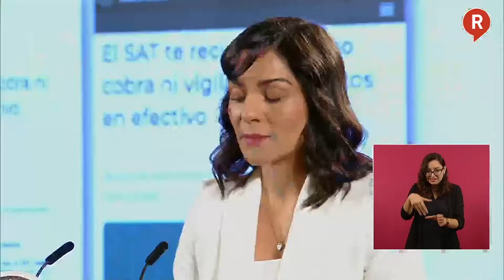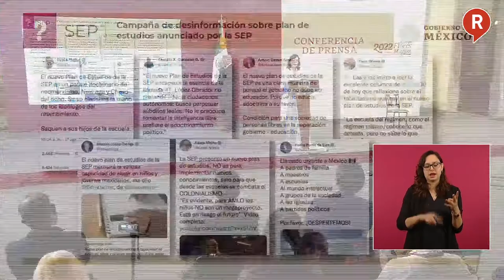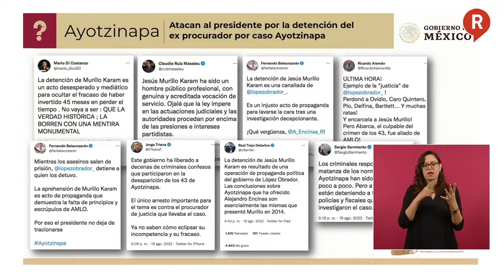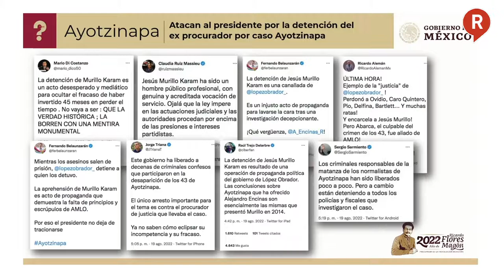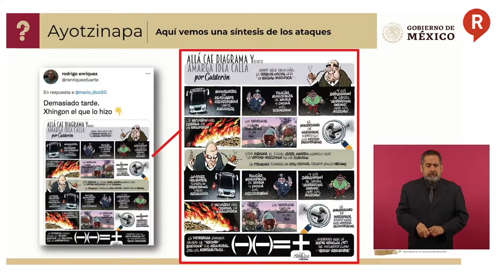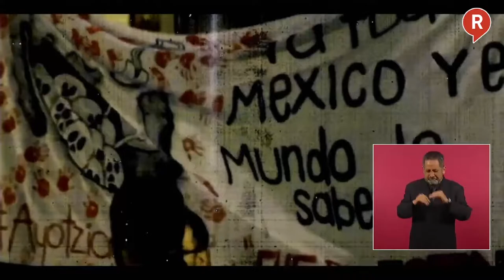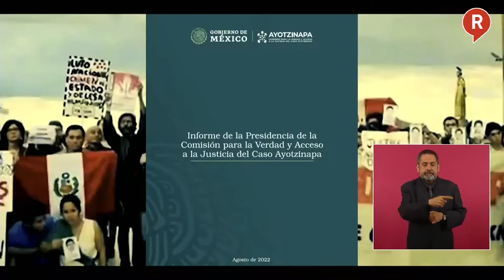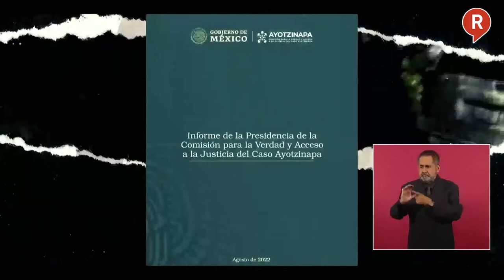¿QUIÉN ES QUIEN? Estos son los Comunicadores y Medios mentirosos de la semana 24 de Agosto de 2022